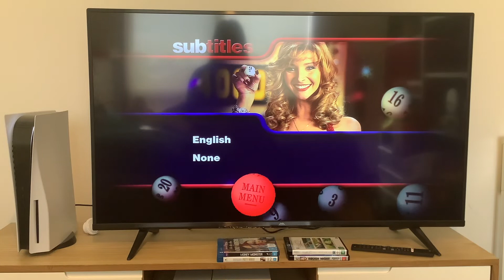Lucky Numbers (2002) Australian DVD Menu Walkthrough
NOTE: This is my final DVD menu walkthrough for 2022.

The menu:
Play
Scene Selection
Subtitles
Special Features

Lucky Numbers is distributed by Paramount Pictures and Studio Canal.